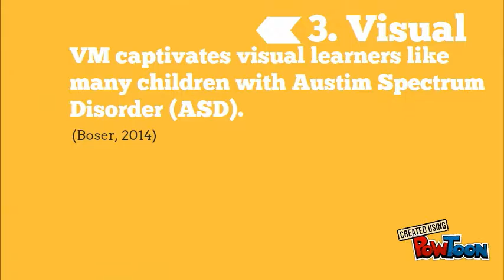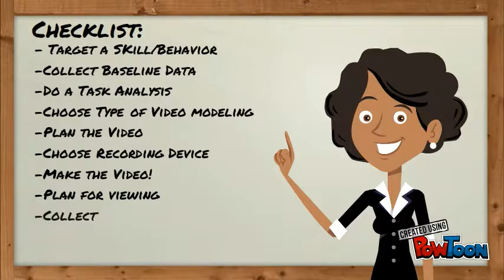Video Modeling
An introduction to video modeling with 10 basic things that therapists, teachers and parents should know.-- Created using PowToon -- Free sign up -- Create animated videos and animated presentations for free.  PowToon is a free tool that allows you to develop cool animated clips and animated presentations for your website, office meeting, sales pitch, nonprofit fundraiser, product launch, video resume, or anything else you could use an animated explainer video. PowToon's animation templates help you create animated presentations and animated explainer videos from scratch.  Anyone can produce awesome animations quickly with PowToon, without the cost or hassle other professional animation services require.